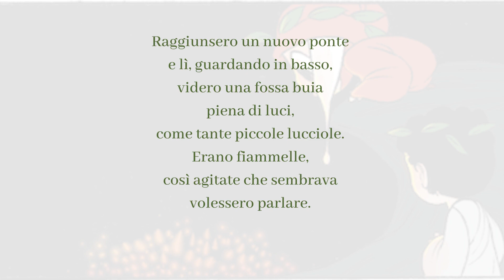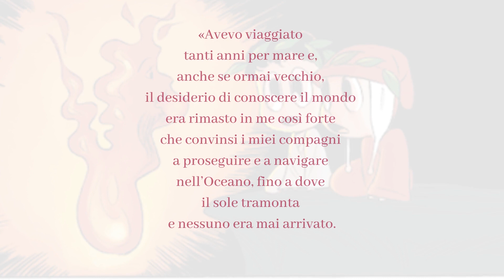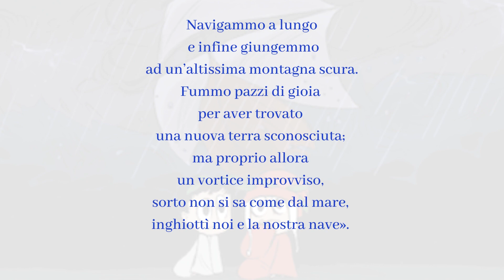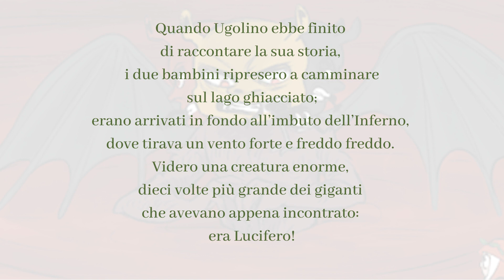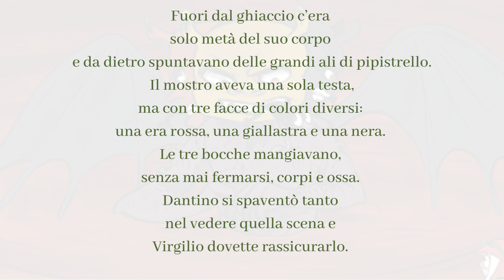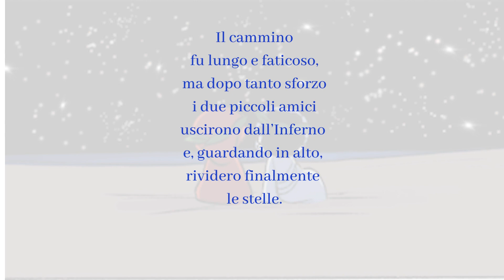La Divina Commedia per bambini - "Le avventure di Dantino", Vol. 1 (Part 5)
Dantino è un bambino curioso, sempre pronto per una nuova avventura. Ma questa volta non sarà un viaggio qualsiasi! Insieme a Virgilio, un suo caro amico, scoprirà luoghi incredibili e incontrerà personaggi straordinari lungo il cammino.

Tratto dalla trilogia "Le avventure di Dantino", pubblicata da Emmebi Edizioni Firenze con l'intento di avvicinare i giovani lettori al capolavoro letterario di Dante Alighieri "La Divina Commedia".

Musica di: Luigi Esposito
Voce di: Lara Torriti